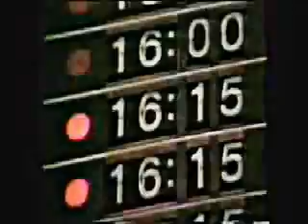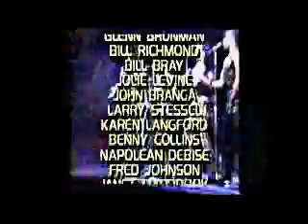FULL: Michael Jackson Around the World TV Special: NBC 1988 RARE